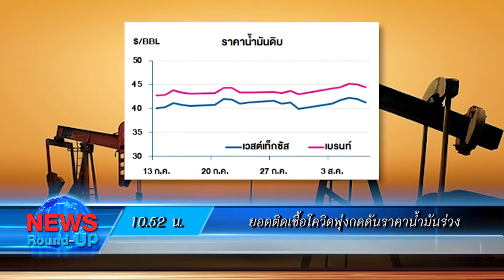"ศรีสุวรรณ"ร้องก.อ.ฟันวินัย"เนตร นาคสุข" :เกาะสถานการณ์ 11.30 น.(10-08-63)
10.05 น."ศรีสุวรรณ"ร้องก.อ.ฟันวินัย"เนตร นาคสุข"
10.16 น."พิชัย"ชี้ปรับครม.แล้วยังสร้างเชื่อมั่นไม่ได้
10.22 น.คนแห่ขายทองหลังวิตกราคาลงอีก
10.44 น.ตร.สภาฯร้อง"สิระ"ช่วยหลังทำงานเกินเวลา
10.52 น.ยอดติดเชื้อโควิดพุ่งกดดันราคาน้ำมันร่วง.